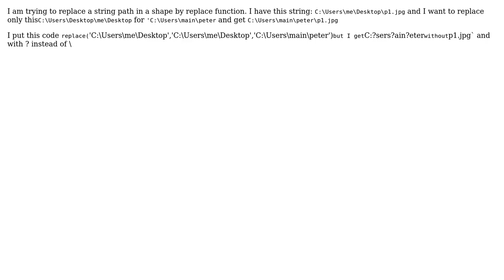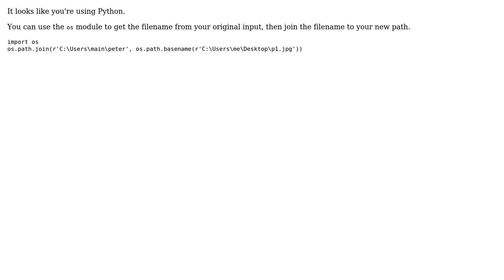GIS: How to use the replace string function with a path with special characters?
With thanks & praise to God, and with thanks to the many people who have made this project possible! | Content (except music & images) licensed under CC BY-SA | Music | Images & others | With thanks to user user61317 user PolyGeo user Ken and the Stack Exchange Network Trademarks are property of their respective owners. You are responsible for your own actions.